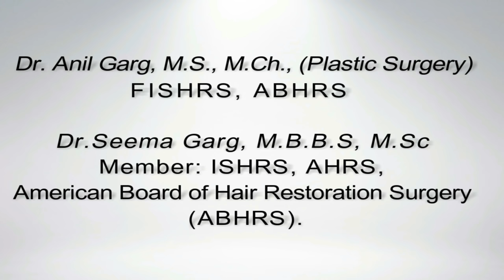Does Garlic Work in Hair Loss? | क्या लहसुन से बाल घने हो सकते हैं? | Dr. Anil Garg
According to anecdotal evidence, applying garlic extract mixed with coconut or black seed oil to the scalp daily for at least four months may help reduce hair loss and promote new hair growth. While there isn't scientific solid support, the method could work through mechanisms like increased blood flow and the presence of certain compounds in garlic. Encouraging patients to take pictures to track progress is advised, but they should consult a healthcare professional if they have concerns or experience adverse effects.

Welcome to Rejuvenate Hair Transplant Center! 🌟 If you're seeking solutions for hair loss, you've come to the right place. ✨

We would be delighted to assist you if you seek the best hair transplant in Indore.

- One of the best clinic in India to provide Hair Loss Repair Surgery

Hair Transplant in Indore
Best Hair Transplant in Indore
fue Hair Transplant in Indore
Best hair transplant doctor in Indore
Body Hair Transplant in Indore

Social Connect